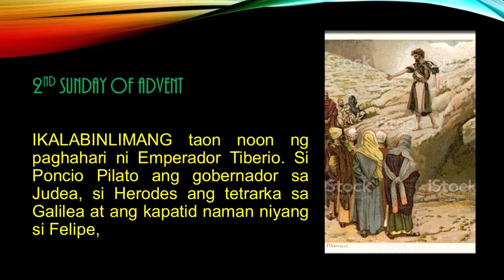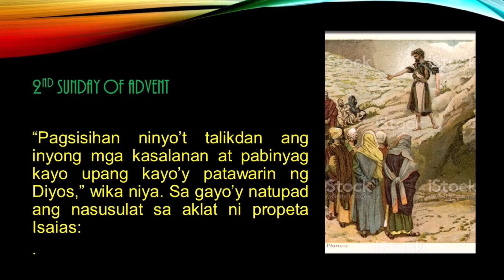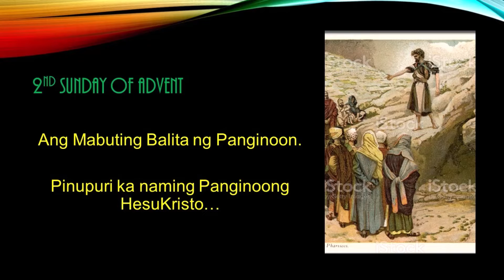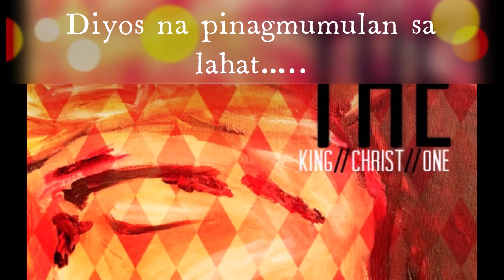2nd Sunday of Advent. December 5, 2021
Homily for the 2nd Sunday of Advent. December 5, 2021